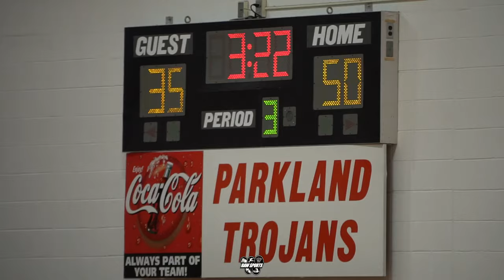PERKIOMEN SCHOOL vs BLAIR ACADEMY (Hoop Group Showcase) 2/4/24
Big Star & Raw Sports presents 2023-24 High School basketball featuring PERKIOMEN SCHOOL vs BLAIR ACADEMY. This game took place on 2/4/24 at the Hoop Group Lehigh Valley Showcase.